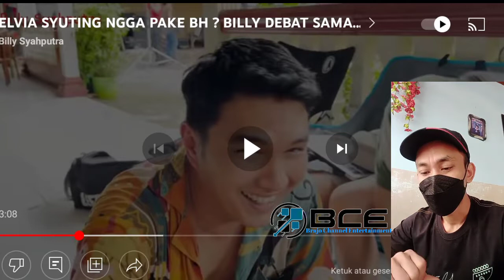Billy Syahputra ketawain elvia gak pakai BH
hello gez lama sudah tak membuat video tentang idola kita semua yaitu billy Syahputra nah, kali ini ada yang lebih kocak dari video billy Syahputra di vido reaction ini elvia ceralaine  ketahuan tak pakai BH, dan mari vania mengatakan bibirnya masih rapat , bagaimana kekocakan video ini yuk nonton sampai habis .